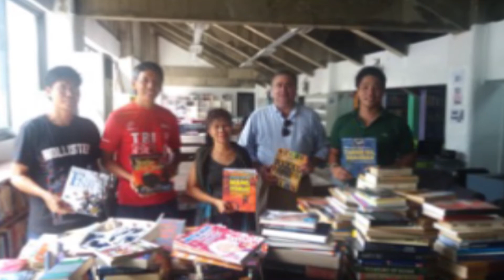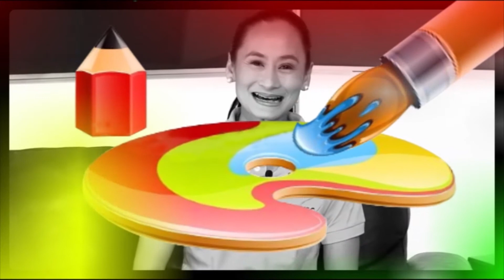Library Renewal Partnership - February 04, 2018 Art2art Episode